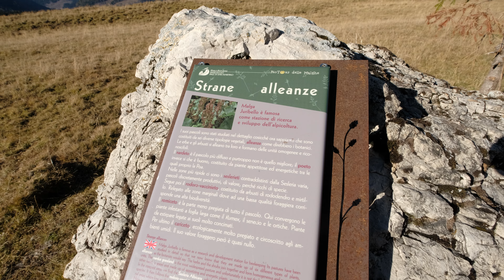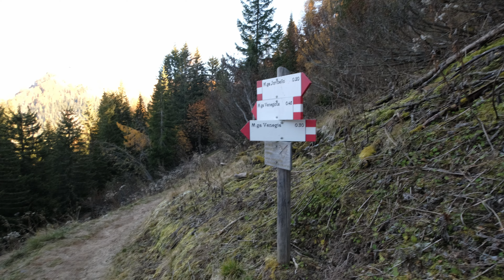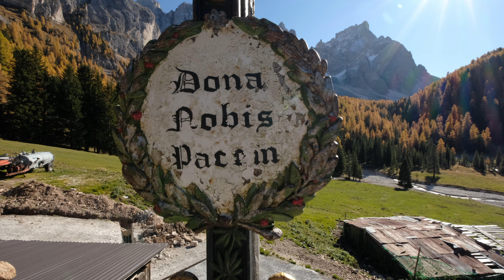Dolomiti in Autunno - Episodio 4 (Val Venegia, Baita Segantini)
La zona della Val Venegia è semplicemente incredibile. La bellezza delle Pale di San Martino, la Baita Segantini e il suo riflesso sul laghetto, gli incredibili colori autunnali si sono combinati per regalarci una giornata fantastica.